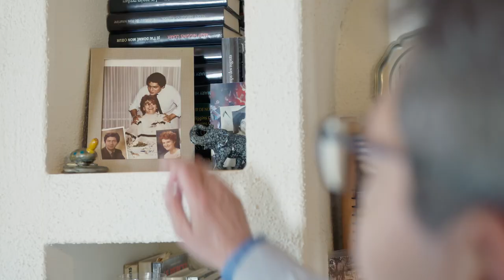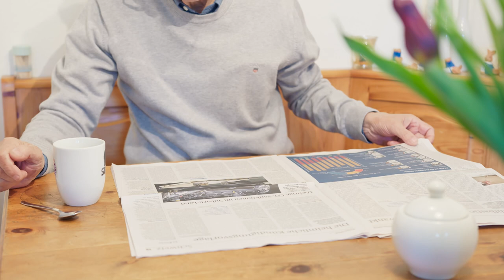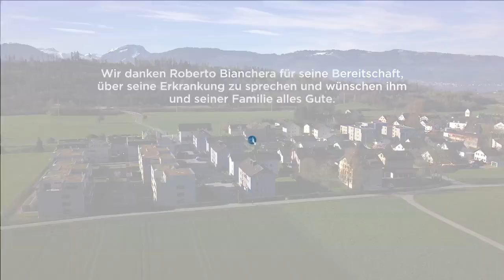Leben mit Speiseröhrenkrebs - Privatklinikgruppe Hirslanden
Keine Symptome, nur ein Gewichtsverlust deutete darauf hin, dass bei Roberto Bianchera etwas nicht stimmen könnte. Der Termin beim Arzt zeigte: Tumore in der Speiseröhre und der Zunge. Roberto Bianchera durchlief eine umfangreiche Therapie, die ihm bis heute in intensiver Erinnerung bleibt.